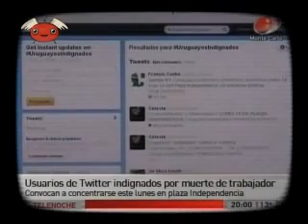BENDITA TV 255 - MARCHA POR INSEGURIDAD Y EL ROL DE LOS MEDIOS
"Tiempos violentos" Informe sobre los últimos hechos de violencia, el lugar de los medios y la polémica marcha por inseguridad que generaron.